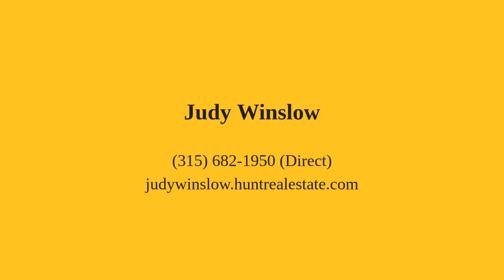9106 Whistling Swan Lane Manlius, NY 13104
Judy Winslow - CNY East Branch
6 beds 6 baths